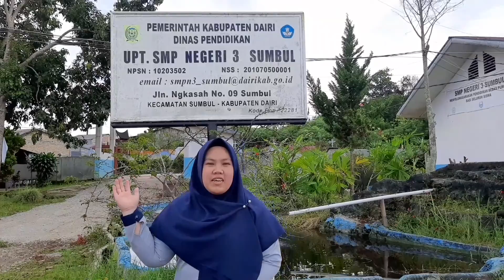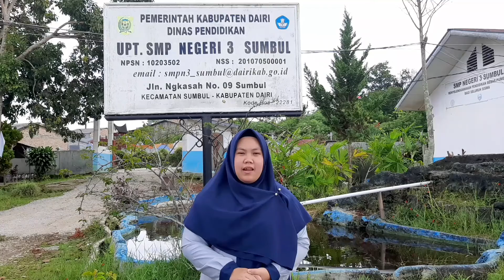PPL 1_ Devi Syafitri Padang_PMM 5_Eka Khairani Hasibuan, M.Pd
PPL 1 (Observasi Fisik)

Nama   : Devi Syafitri Padang
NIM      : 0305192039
Kelas    : PMM 5
SEM      : V (Lima)
DPL       : Ibu Eka Khairani Hasibuan, M.Pd